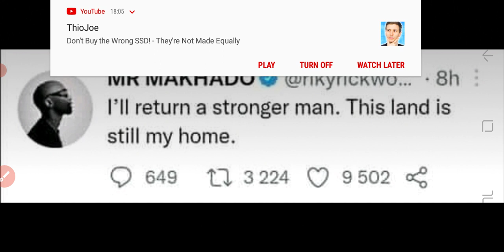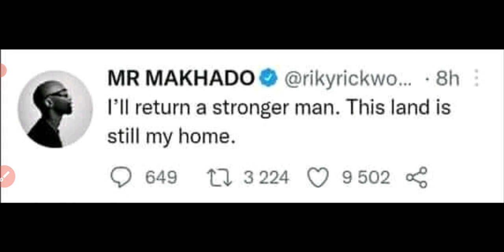REST IN PEACE [RIKY RICK] | WE LOST THE BEST MUSICIAN💔😭😥🤞🎵(Wed,23 Feb 2022)